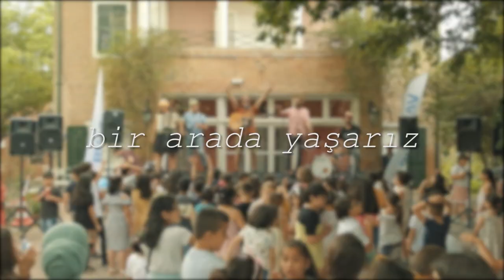İzmir'in Sesleri - Şubadap Çocuk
İzmir’in Sesleri etkinliğimiz kapsamındaki ‘Şubadap Çocuk’ konserimiz BAYETAV Sanat'ta çocuklarımızın güzel enerjisiyle gerçekleşti.